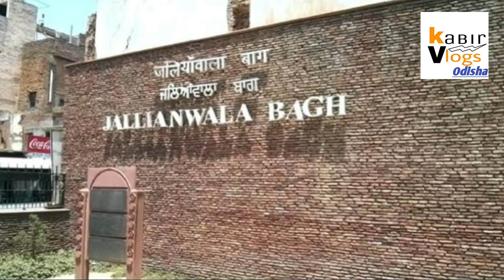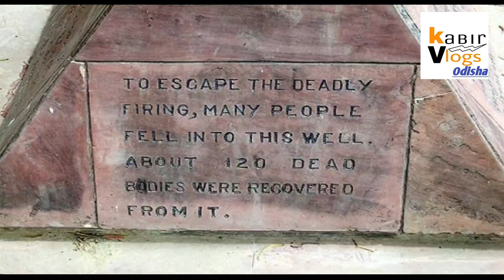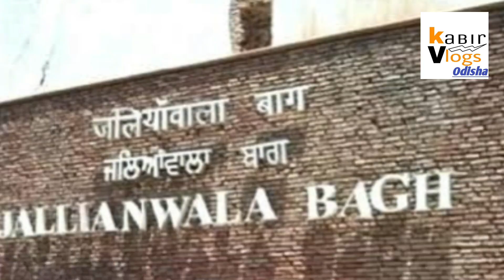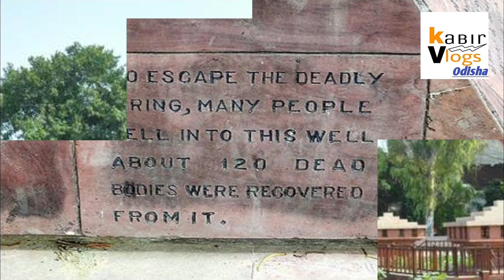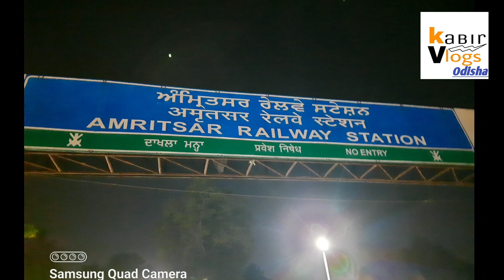Amritsar tourist places | golden temple | अमृतसर के पर्यटन स्थल स्वर्ण मंदिर | जलियांवाला बाग अमृतसर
Story of Golden Temple Amritsar स्वर्ण मंदिर की कहानीgolden temple ki kahaaniGolden Temple Amritsargeneral knowledge hindu ritualssikh spiritual place holy press of sikhsswarn mandir sikh pilgrimsAmritsar Golden Temple tourism LangarReligious PracticeHarmandir Sahib Place Of WorshipcommunalkitchenIndia TravelTourist DestinationFoodCultureTemple Building FunctiontraditionreligionSikhSikhismReligionPunjabcookingGolden TempleHarmandir Sahibsikh pilgrimagesikh pilgrimGurdwara Amritsar Punjab Indiaਸ੍ਰੀ ਹਰਿਮੰਦਰ ਸਾਹਿਬdocumentary scenictour traveltourismadventure4K video ultra hd 4KAX100 4K Ultra HDUHDHD milosh9k Ultra HDAmazing Places on Our Planet travel 4Kgolden temple 4k4k documentaryamritsar 4kindia 4k ultra hd india 4k darbar sahibAmritsar itinerary Amritsar tourism Amritsar tourist placesAmritsar travel guideAmritsar travel vlogGobindgarh FortShri Durgiana TempleTop places to visit in AmritsarTop places to visit in amritsaramritsar tourist placesbest places to visit in Amritsaramritsar travel guide things to do in amritsaramritsar tourist places list in hindi Golden Temple at nightIndia TourTWTJallianwala BaghJallianwala Bagh HistoryJallianwala Bagh Amritsar Amritsar PunjabJallianwala Bagh India Travel amritsarpunjabJallianwala Bagh Bhagat SinghDocumentaryGeneral Reginald DyerGolden Temple tourist destinationMartyr's welltravel diaries Indian Historytourist india British IndiaAmritsar CanttPunjab jallianwala bagh real video जलियांवाला बाग jalian wala bhag punjab historyfreedom strugglesparsh hacks british empireindependencedayindianfreedomJallianwal BaghmassacreAmritsarmassacreDefenceofIndiaActHunterCommissionSpirit Of SenseAmritsar JallianwalaBagh